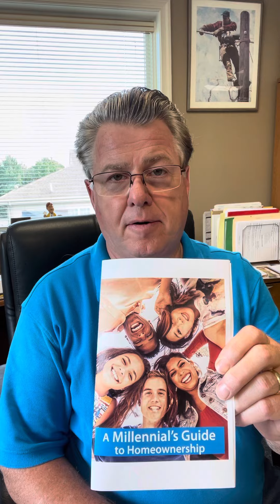Buyer & Seller Guides for Fall 2021